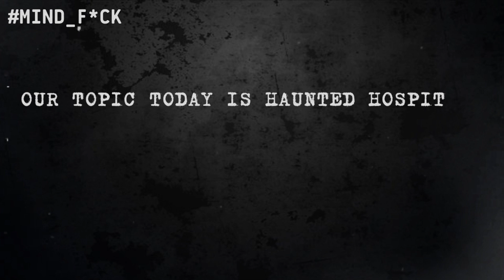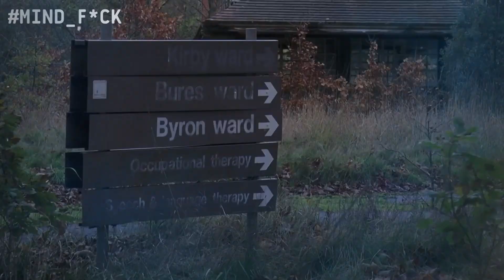HAUNTED HOSPITALS😱⛔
A ghost, specter, or poltergeist is the spirit of a deceased person or animal that can appear to the living. In Ghostlier, descriptions of ghosts vary greatly from a visible presence to a transparent form, a smoky form, or actual visions resembling the living. The deliberate attempt to contact the spirit of a deceased person is known as spiritism